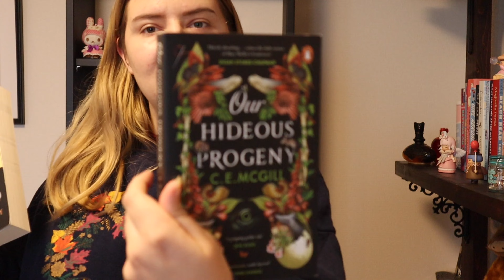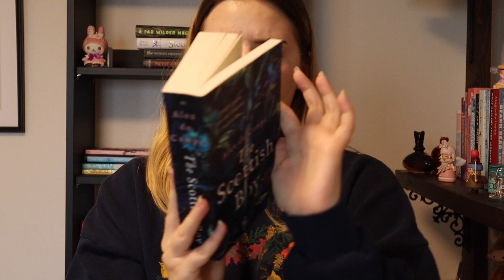TBR jar picks my November reads🍂🧚🏼‍♂️🍄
Hello fellow booktubers I hope you enjoyed watching me pick my November TBR using a TBR jar!! It was my first time doing so and sooo much fun! please leave some prompts for me in the comments